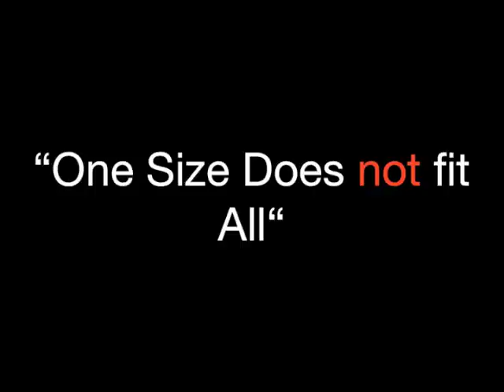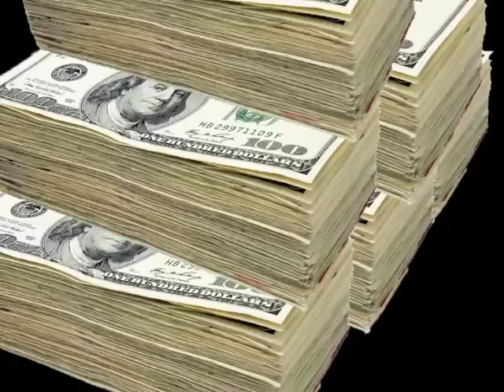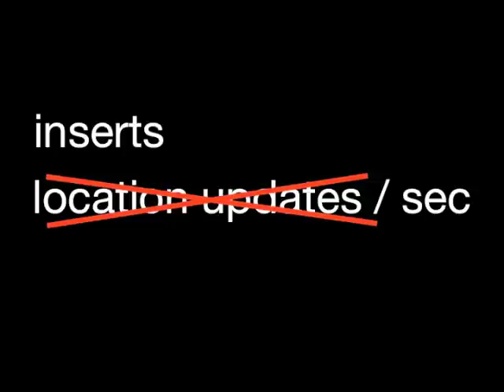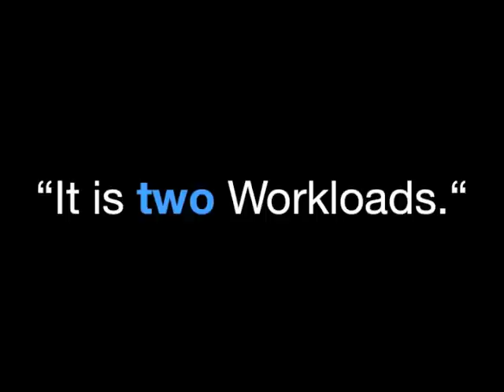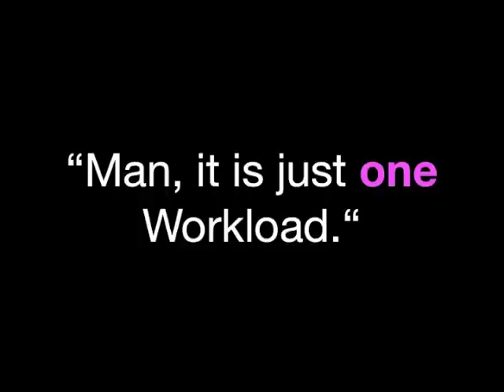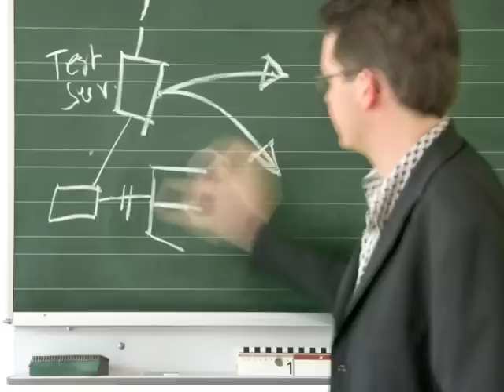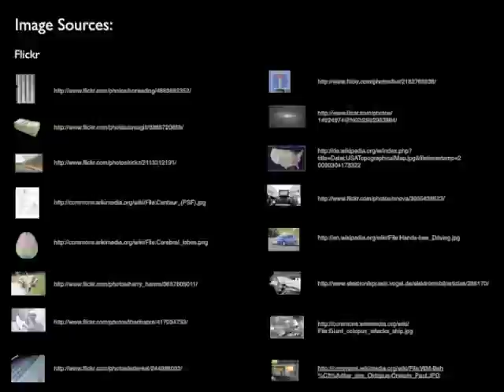OctopusDB: Towards a One Size Fits All Database Architecture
Modern enterprises need to pick the right DBMSs e.g. OLTP, OLAP, streaming systems, scan-oriented systems among others, each tailored to a specific use-case application, for their data managing problems. This makes using specialized solutions for each application costly due to licensing fees, integration overhead and DBA costs. Additionally, it is tedious to integrate these specialized solutions together. Alternatively, enterprises use a single specialized DBMS for all applications and thereby compromise heavily on performance. Further, a particular DBMS (e.g. row store) cannot adapt and change into a different DBMS (e.g. streaming system), as the workload changes, even though much of the code and technology is replicated anyways.
In this paper we discuss building a new type of database system which fits several use-cases while reducing costs, boosting performance, and improving the ease-of-use at the same time. We present the research challenges in building such a system. We believe that by dropping the assumption of a fixed store, as in traditional systems like row store and column store, and instead having a flexible storage scheme we can realize much better performance without compromising the cost. We outline OctopusDB as our plan for such a system and discuss how it can mimic several existing as well as newer systems. To do so, we present the concept of storage view as an abstraction of all storage layouts in OctopusDB. We discuss how the heterogenous optimization problems in OctopusDB can be reduced to a single problem: storage view selection; and describe how a Holistic Storage View Optimizer can deal with it.